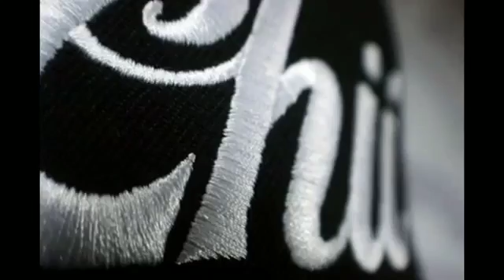[Collection] Hat embroidery..